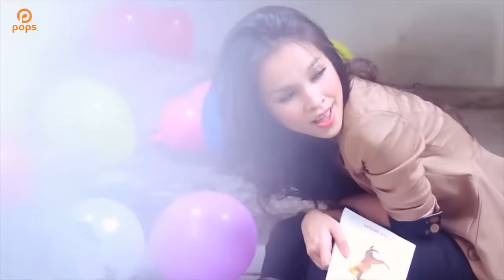Điều Em Lo Sợ | Hiền Thục | Official MV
Bài hát: Điều Em Lo Sợ
Ca sỹ: Hiền Thục